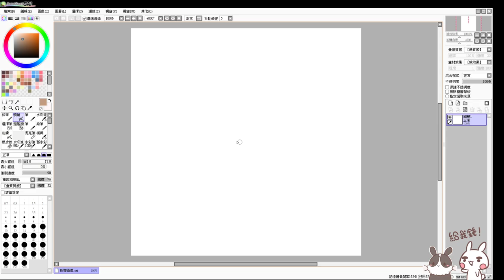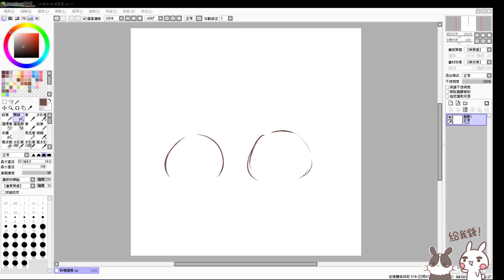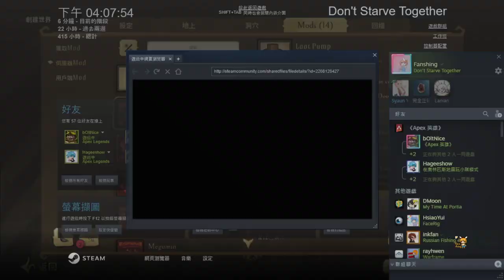【繁星】週四 東死大 - Don't Starve Together 2021 2 25